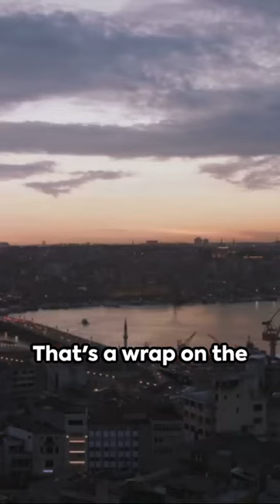Istanbul Unveiled?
We bring you the quirkiest, funniest side of this historic city, from magic carpet traffic solutions to the ultimate baklava showdown. It's a unique blend of comedy and culture, where every street corner has a story and a smile. Perfect for those who love to travel and laugh!